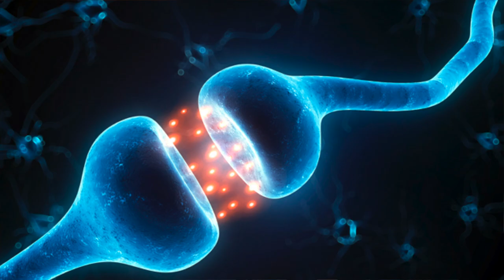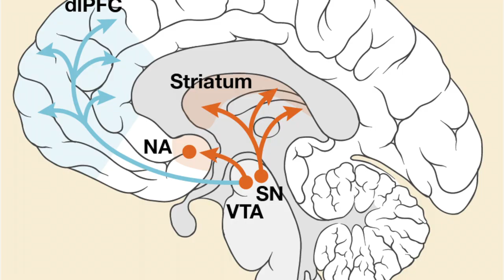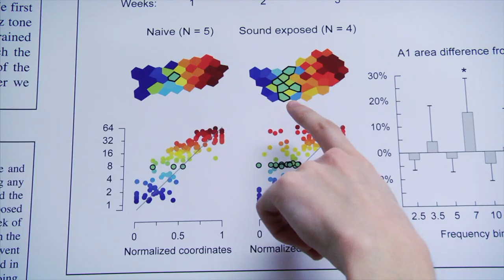Maryse Thomas - Auditory Neuroplasticity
Maryse Thomas is a PhD Student in Neuroscience at The Neuro. She studies auditory neuroplasticity, which is how the sounds we hear shape our brains throughout our lives. She is also one of the co-founders and current director of Useful Science - a website and podcast dedicated to making science that is useful to our daily lives, more accessible to the general public.

NeuroXXceptional is a celebration and recognition of the achievements of exceptional women. Join us as we delve into the inspiring world of these women – nurses, doctors, neuroscientists, young students who are on the front-line of advancing treatments for diseases including Parkinson’s, ALS, and stroke, and exploring the mechanics of memory, music, decision-making and language in the brain.

NeuroXXceptionnelle célèbre et met à l’honneur les réalisations de ces femmes d’exception. Nous vous convions au cœur du fascinant univers de ces infirmières, médecins, neuroscientifiques, jeunes étudiantes qui sont en première ligne de l’avancement des traitements pour des maladies comme le parkinson, la SLA et l’AVC, et qui explorent la mécanique de la mémoire, de la musique, de la prise de décisions et du langage dans le cerveau. En savoir plus